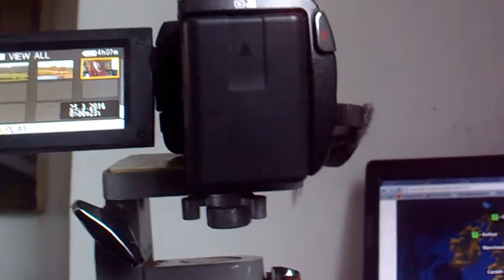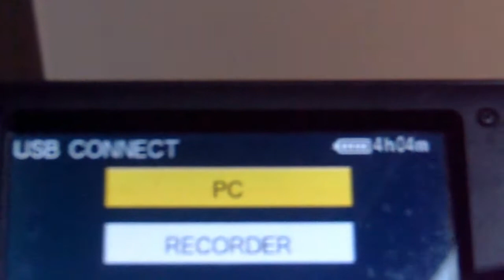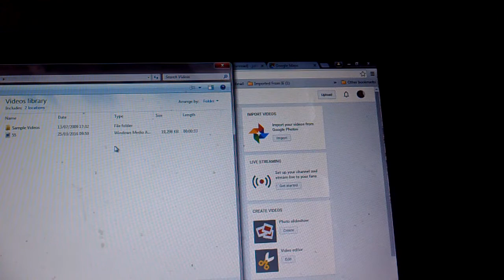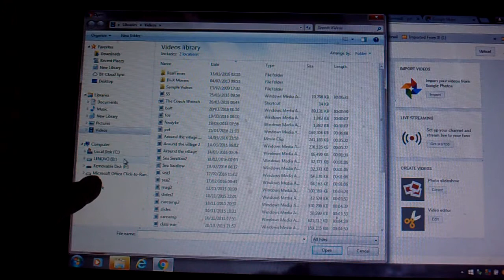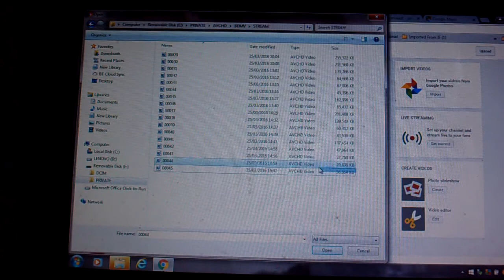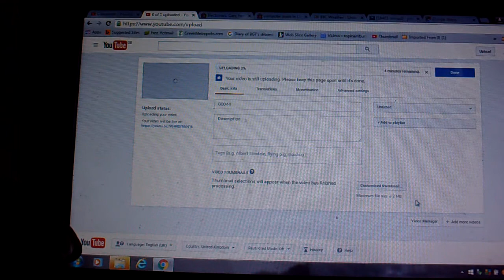How to upload videos onto YouTube using Panasonic HC-V100 and Windows 7